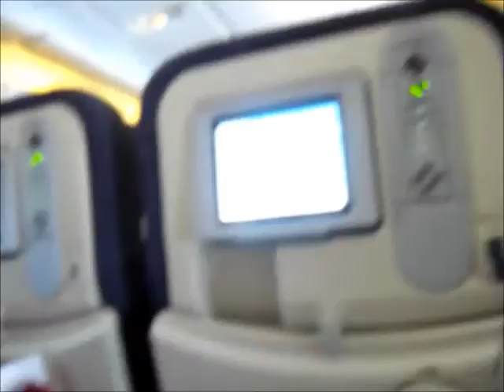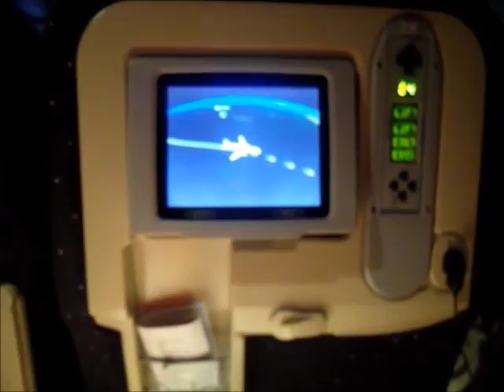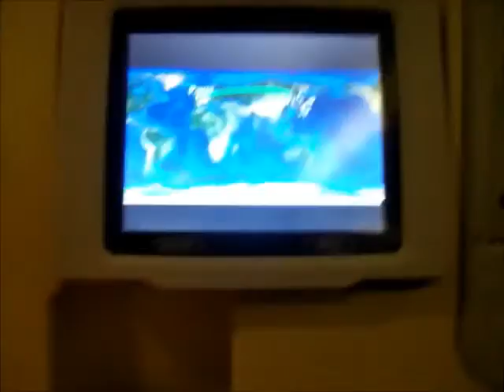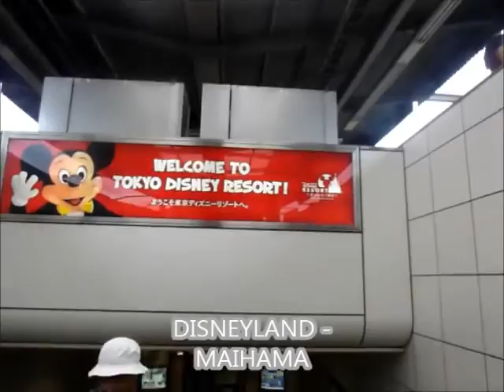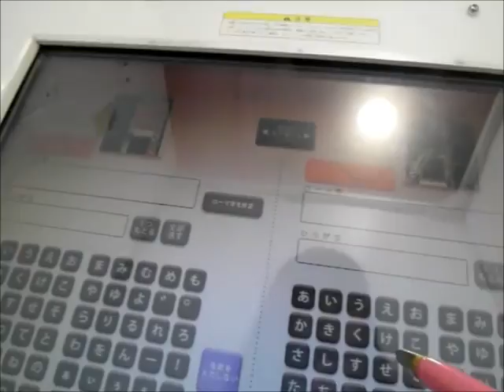TOKYO TRIP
｡♥｡･ﾟ♡ﾟ･KELSEY'S BEAUTYLAND CHANNEL｡♥｡･ﾟ♡ﾟ･｡♥｡

ただいま！東京都♥

I was in tokyo for a week, spending my summer holiday there :D

Sorry I only did a bit of vloggings when I got there, because most of the place were not allowed to film lol...

I make videos, especially makeup or styling , I'm just an ordinary girl based in UK...